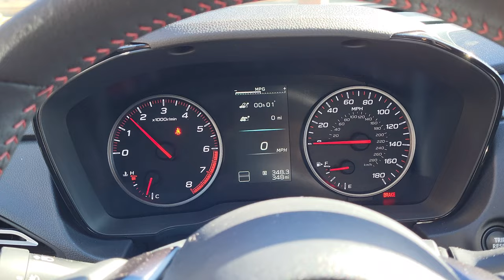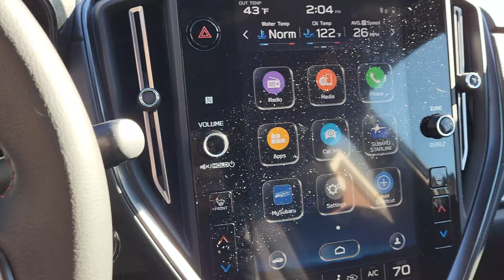My New 2022 Subaru WRX!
All glory to God for allowing me to secure the car I truly wanted. This car is my best investment to date.